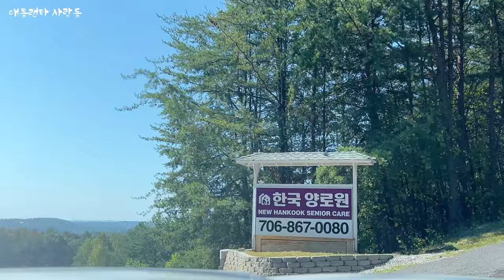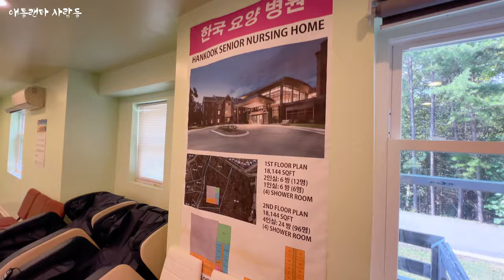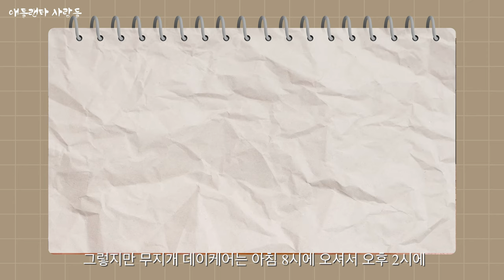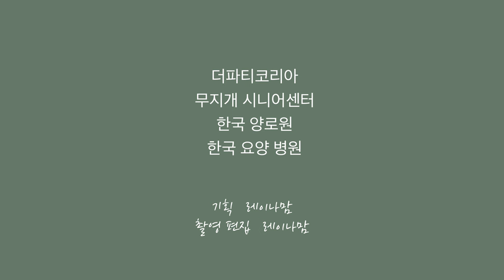병원도 지었지만 애틀랜타에서 제일 맛있는 순대국으로!! 애틀랜타 시니어 사업 대표의 48시간 “애틀랜타 사람들” 휴먼스토리 2부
더파티코리아
무지개 시니어센터
한국 양로원
한국요양병원

더파티코리아
3370 VENTURE PKWY, DULUTH, GA 30096
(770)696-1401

4405 International Blvd B-101  Norcross, GA 30093

한국 양로원
634 Crown Mountain Dr. Dahlonega, GA 30533